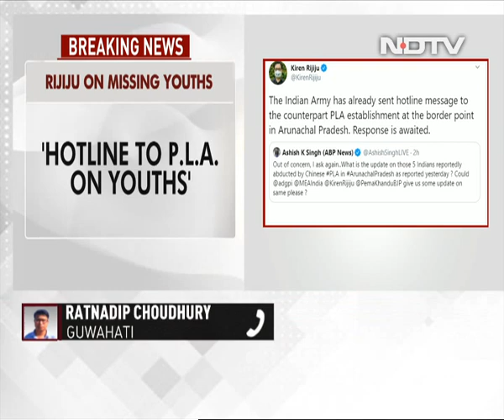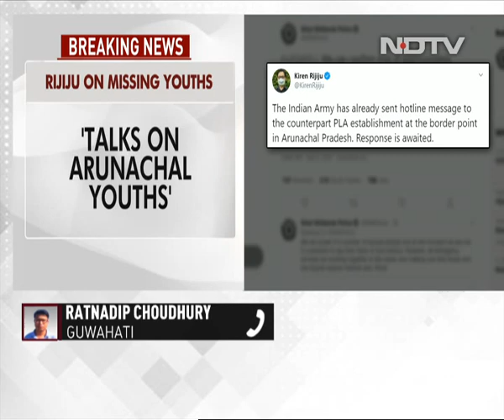"Sent Message": Kiren Rijiju's Update On Men "Kidnapped" By Chinese Army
The Army has reached out to their counterparts in China over media reports that five men from Arunachal Pradesh have been "kidnapped" by Chinese forces, Union Minister Kiren Rijiju said Sunday night.